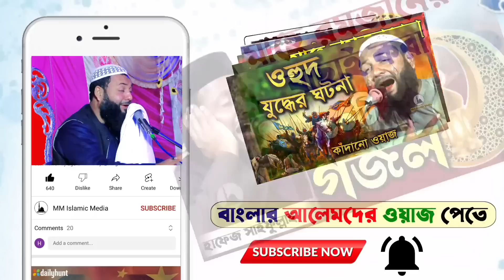আহারে কান্না ! নামাজি অবস্থায় সাহাবীর বুকে তীর┇ওয়াজ শুনলে কলিজা ফেটে যায়┇হেজবুল্লাহ আকুঞ্জী ওয়াজ।